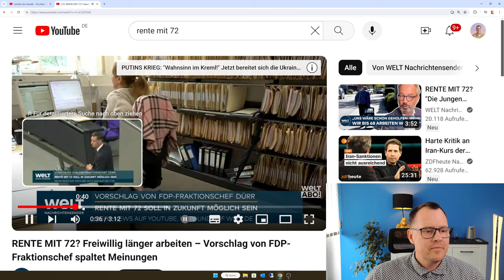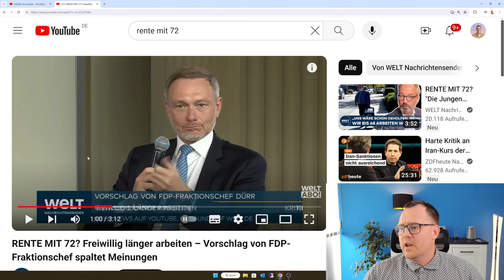Rente mit 72: gibt es ein Arbeitsverbot für 72 Jährige?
Die Rente mit 72 spaltet die Nation. Die FDP hatte unlängst den Vorschlag gemacht zur Rente mit 72. Viele Menschen sind gegen den Vorschlag. Christian Lindner sagt es gehen bei der Rente mit 72 darum, dass es den Menschen nicht verboten werden soll, auch mit 72 zur arbeiten. Wir haben das Video dazu eingespielt. Gibt es wirklich ein Verbot in Deutschland mit 72 zu arbeiten? Rentenberater Knöppel klärt auf!